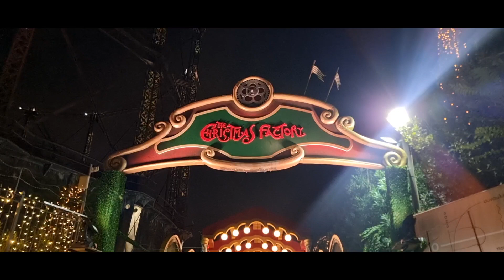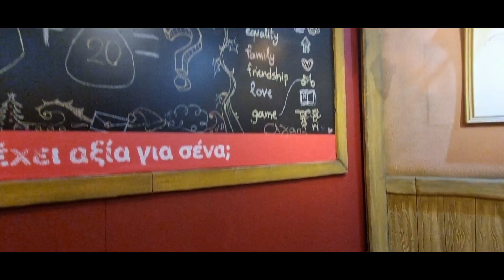The Christmas Factory - the best Christmas Market in Athens 2023